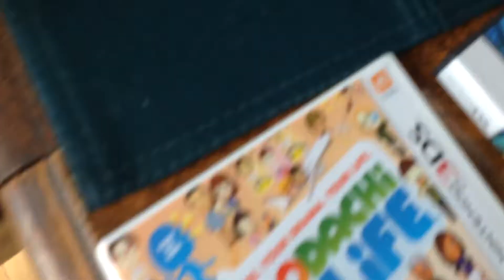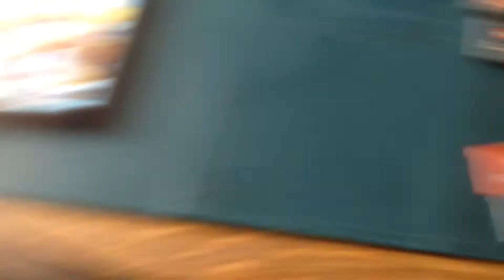My video games part 1